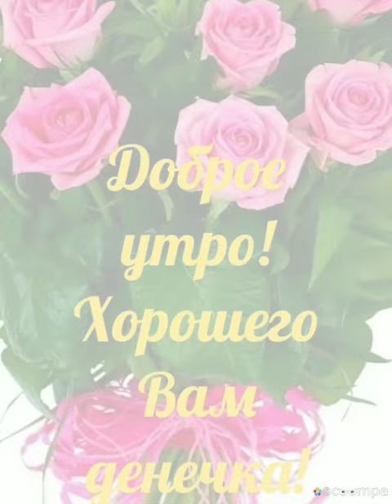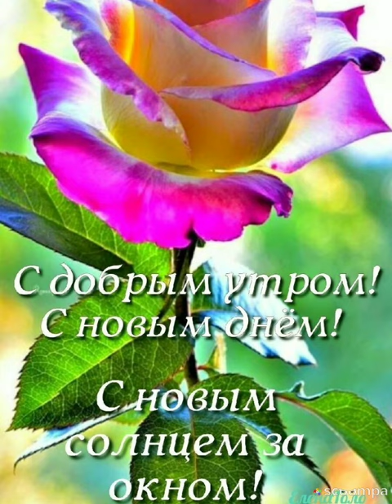Доброе утро 🌝Хорошего дня😊 Отличного настроения 💕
Это утро такое прекрасное,
Солнце светит особенно ясное.
Пусть дела получаются ловко
И везет тебе без остановки.